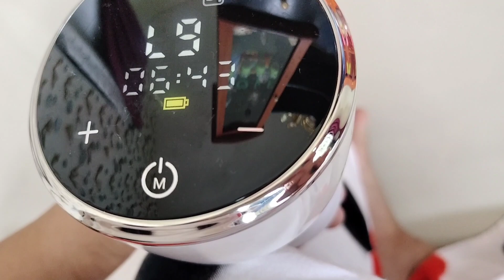Ngurus bayi 1 bulan - masak sayur katuk lanjut unboxing paket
Hay teman teman bunda di manapun kalian berada semoga kalian selalu diberi kesehatan ya umur yang panjang rezeki yang lancar dan kebahagiaan dunia dan akhirat aamiin, dan semoga kalian tidak pernah bosan untuk nonton vlog keseharian ku bersama keluarga.

Thanks 😘